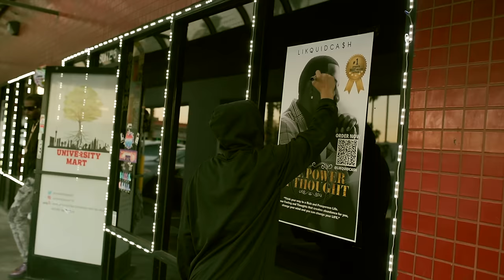LIKQUIDCA$H - ALL CLOSE EYES AIN'T SLEEP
The official music video for Likquidcash - "ALL CLOSE EYES AIN'T SLEEP"

"NEW PROJECT" FOREIGN MONEY !!
OUT NOW

**CONNECT WITH LIKQUIDCASH ON SOCIAL MEDIA***